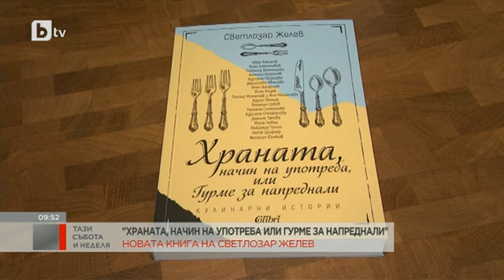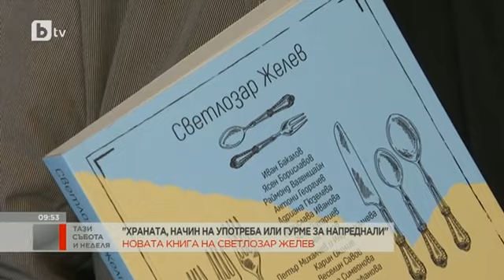Тази събота и неделя: Храната - начин на употреба